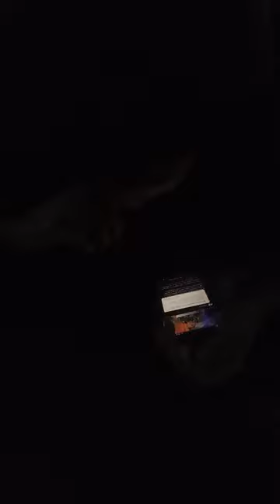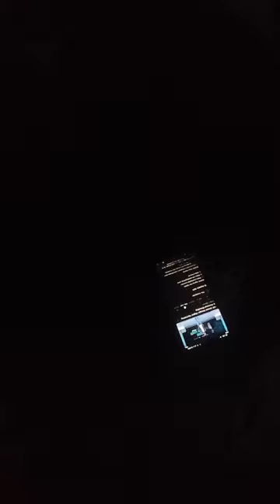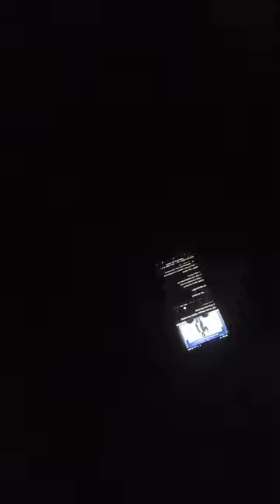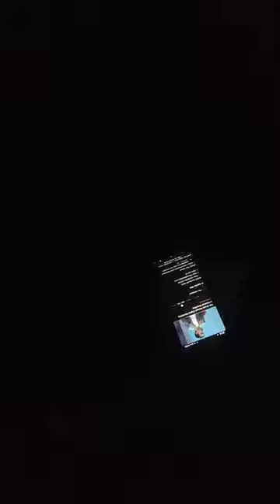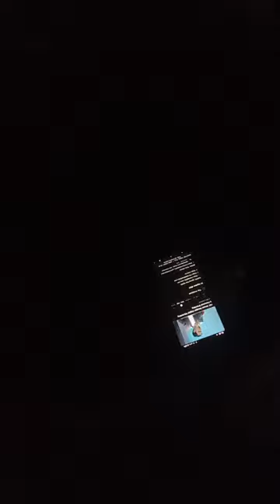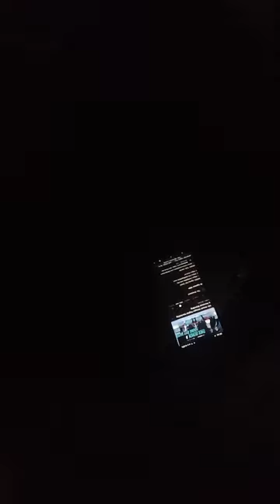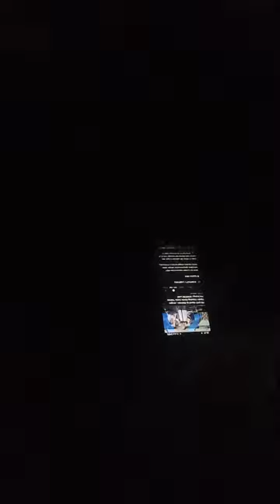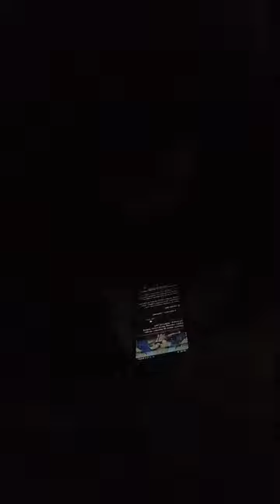dr dibayar murah kok mau